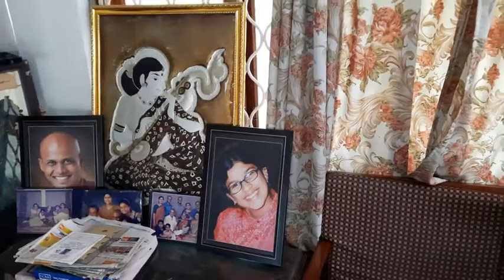Interview with Mrs. Vidushi Pawana B. Achar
A well known name among Veena players{Maestro of vipanchee troupe (Udupi)}